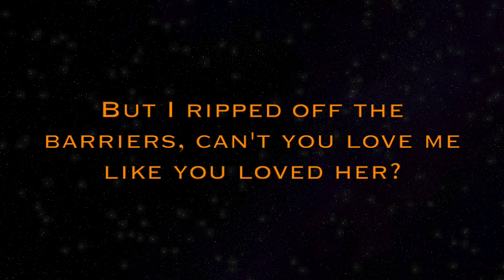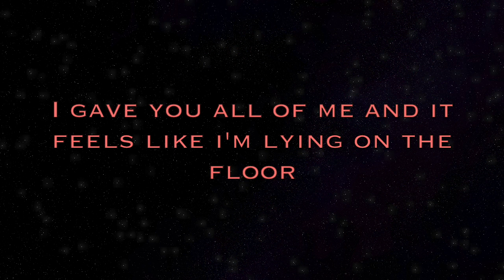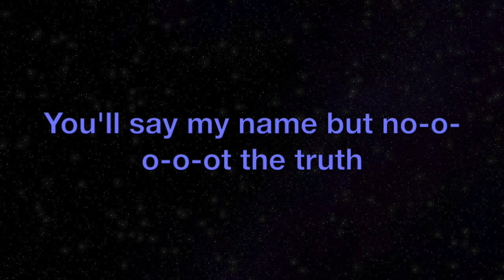Olivia Paris - Saturn (Official Lyric Video)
Thank you all so much for over 300,000 streams on Spotify! ♡

Recorded at Flux Studios in NYC
Recording Engineer - Daniel Sanint
Mixed by Chris Hajian & "Bassy" Bob Brockmann
Cellist - Peter Sachon
Music and Lyrics by Olivia Paris
Produced by Olivia Paris & Chris Hajian